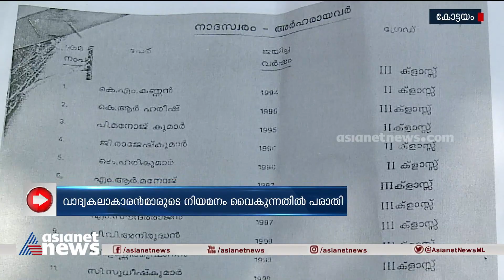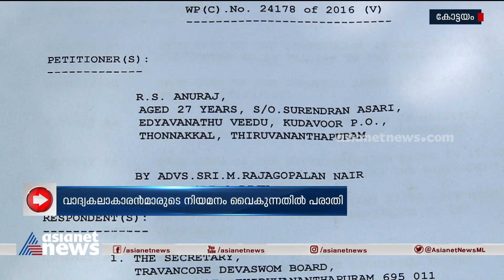വാദ്യകലാകാരൻമാരുടെ നിയമനം വൈകുന്നതിൽ പരാതി | Travancore Devaswom Board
വാദ്യകലാകാരൻമാരുടെ നിയമനം വൈകുന്നതിൽ പരാതി; തിരു.ദേവസ്വം ബോർഡിൻറെ ഇരട്ടത്താപ്പെന്ന് ഉദ്യോഗാർഥികൾ